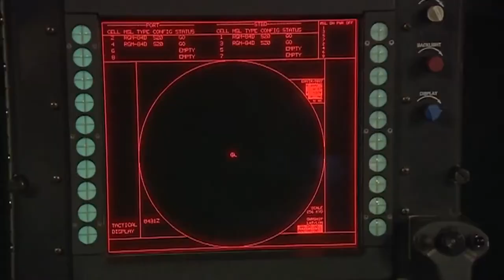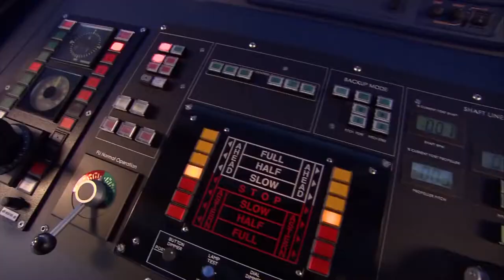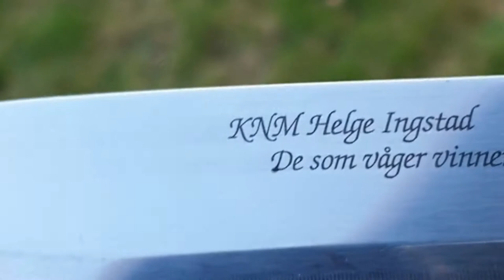Helge Ingstad Tribute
Tribute til arbeidet som ble gjort med KNM Helge Ingstad etter forliset.